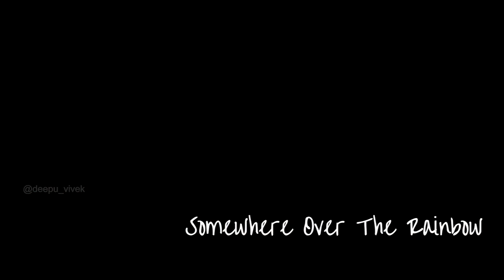Somewhere Over The Rainbow | Cover | IZ | Ukulele | Deepu Vivek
Somewhere Over The Rainbow, The Best of Israel Kamakawiwo‘ole

Cover Credits:
Vocals & Ukulele : Deepu Vivek
DOP : Vishnu
Stills : Sreerag K K

Original Song Credits:
Song : Over the Rainbow
Artist : Israel Kamakawiwo`ole
Album : Alone In IZ World